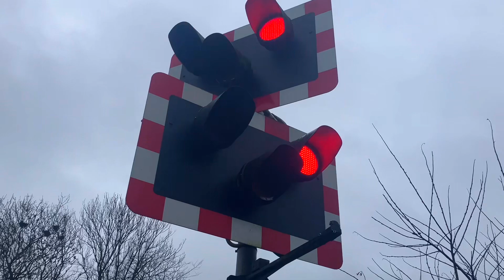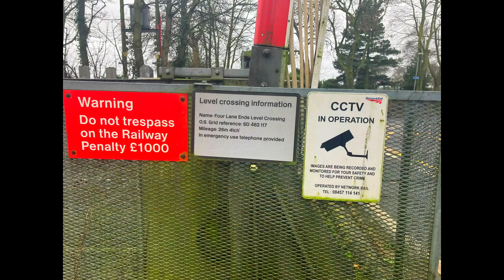Four Lane Ends Level Crossing, Lancashire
Four Lane Ends Level Crossing on the Manchester to Southport Line

Location: Meadow Lane, Lathom, Ormskirk

Postcode: L40 4BR

Date Filmed: 20/12/2023
Video Filmed at 12:44

Nearest Stations: Hoscar (Lancashire’s Least Used Station) and Burscough Bridge

Train: Class 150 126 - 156 ??? (Northern)